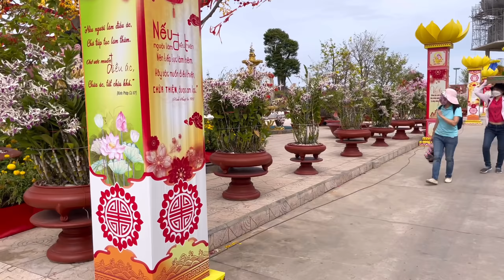ĐI CHÙA ĐẦU NĂM LẦN ĐẦU TIÊN THUÊ GHE RA SÔNG LỚN PHÓNG SINH 1 TẤN CÁ | thôn nữ cà mau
© Copyright by Thôn Nữ Cà Mau ☞ Do not Reup